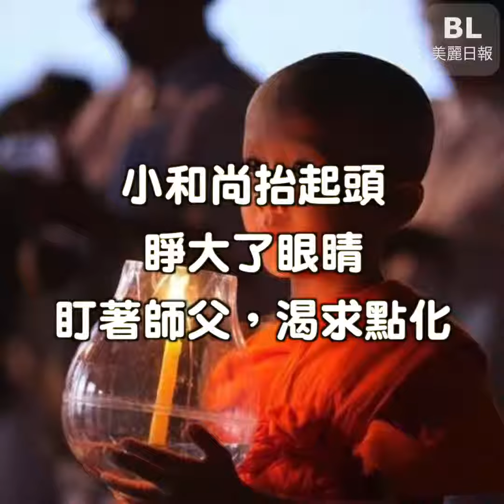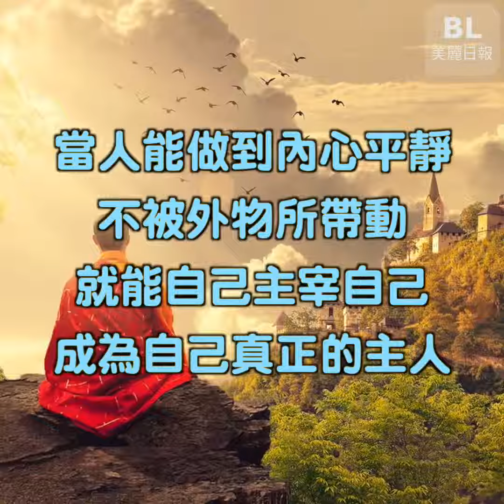一個人最害怕什麼？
一個人最害怕什麼？ 不是孤獨不是誤解也不是絕望

小和尚問老和尚，一個人最害怕什麼？ 孤獨，誤解或絕望，小和尚一口氣給了十幾個答案，都被老和尚否定了；孤獨，誤解或絕望，都是你內心世界的影子，那是你自己呀，你對自己說：這些真可怕，我承受不住了，那你就真的會被打敗。假如你告訴自己，沒什麼可怕的，只要我積極面對，就能戰勝一切。使你害怕的，並非那些想法，而是你自己啊。人最大的敵人就是自己，當人能夠克服各種心魔，私心，妒嫉，仇恨等，人就沒什麼好害怕的了。不被外物所帶動，就能自己主宰自己，成為自己真正的主人。